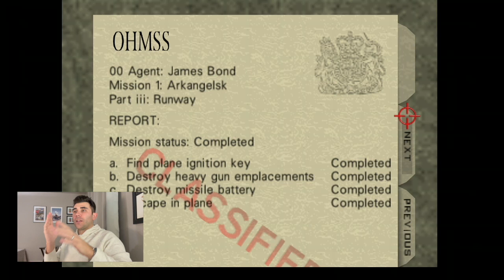Goldeneye (N64) Remastered | Play-Through | RUNWAY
In this series, I'll play-through each level in Goldeneye 64 Remastered while discussing the level, the corresponding film scene and more!

New level each week every Tuesday & Thursday!

Credits:

Bonds Apartment Intro:
Created By: Matthew Gibbs

Bonds Apartment Theme:
Composer: Benjamin Tissot